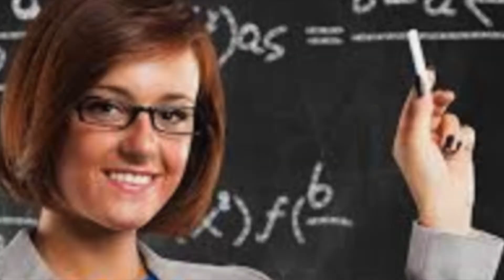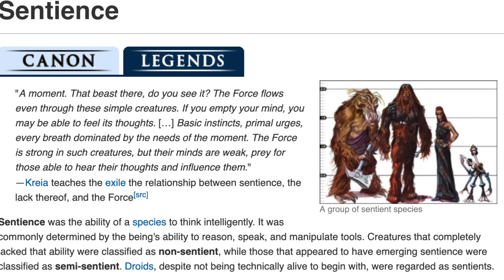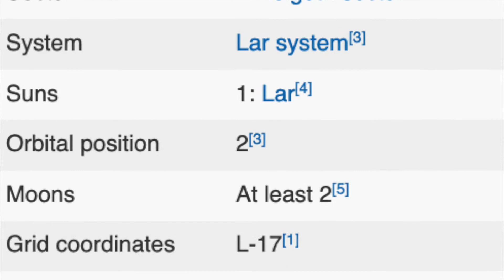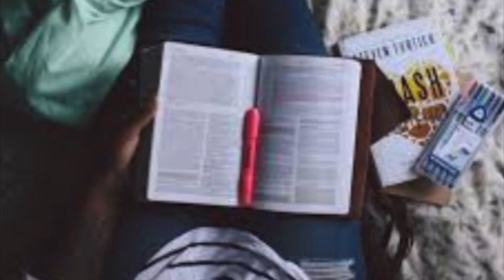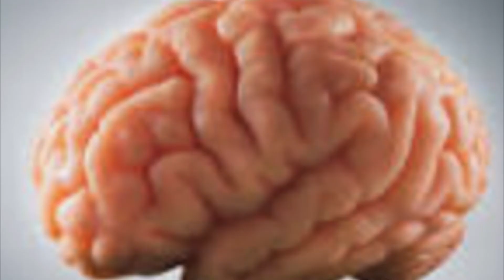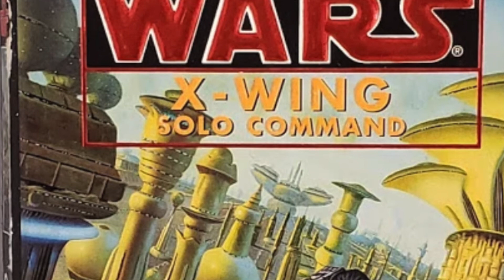Remember When Winnie the Pooh Formed a Hive Mind in the Star Wars Universe? The Tale of the Bilar!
Meet the Bilar from Star Wars Legends/Expanded Universe (EU)!

This was the hardest I have worked on a video, so if you enjoyed, please let me know, so I can make more videos like this in the future.